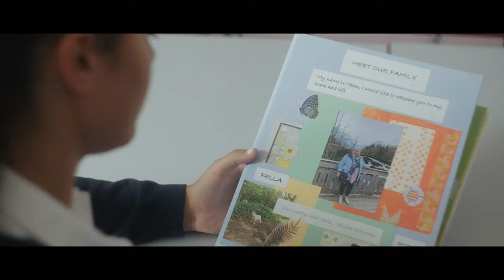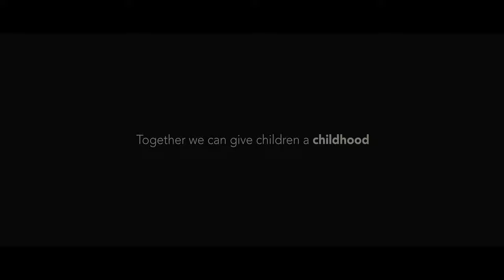Childhood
Childhood highlights the impact of neglect on children, particularly brothers and sisters who may be left at times to try and care for each other. It shows the journey of Sophie and Charlie who are in a very difficult home situation where their needs are not being met, to being nurtured and supported through foster care to attend school and be able to enjoy their hobbies and interests. In other words, have a childhood.

We were proud to be part of this ground-breaking national collaboration, which included 56 Local Authorities across England.